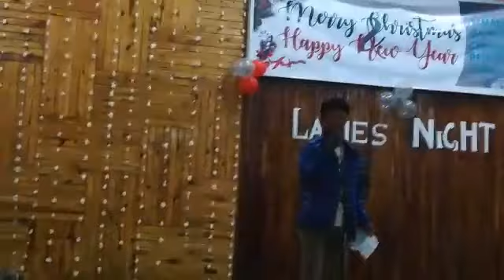standup comedy - Jester Naga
Chakhesang Cokri standup comedy

Again sorry for the poor video quality...
The videographer was laughing a lot😎😎😎